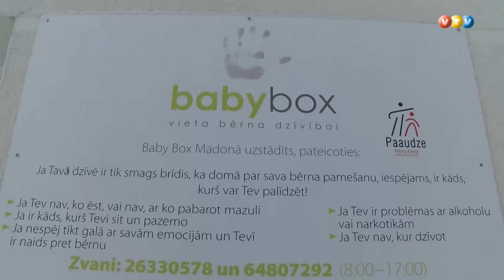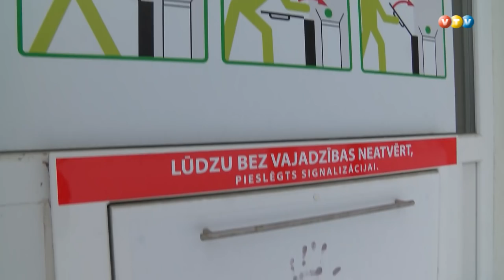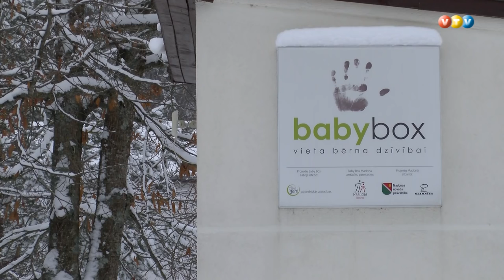Madonas glābējsilītē ievietots bērniņš